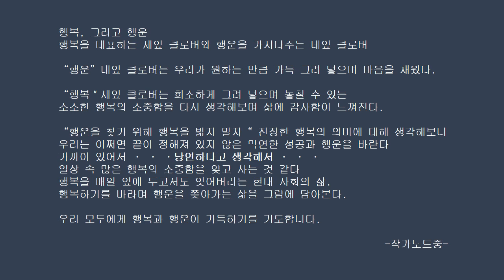강문주 제2회 개인전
행복과 행운이 가득하기를
The Solo Exhibition by Kang Moon Joo
제2회 강문주 개인전
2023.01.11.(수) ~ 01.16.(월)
갤러리 라메르 1층 2관
서울 종로구 인사동 5길 26
T. 730-5454
ㅡㅡㅡㅡㅡㅡㅡㅡㅡㅡㅡㅡㅡㅡㅡㅡㅡㅡㅡㅡㅡㅡㅡㅡㅡㅡㅡㅡㅡㅡㅡㅡ
Kang Moon Joo

2023 개인전2회 “행복 그리고 행운“ / 라메르
2023 인사동감성미술제 상상초월전 / 라메르
2022 한국화 중심회 정기전
2022 인사동감성미술제 최우수작가상
2019 제1회 현대미술교우회전
2019 제32회 대한민국회화대전 입선
2019 카자흐스탄 한국미술 초대전 / 우수상
2019 북경비엔날래 CCTV초대전
2019 22Th Beijing Art Fair출품
2019 제2회 꿈을 두드리는 미교전
2018 신인작가 동행전 출품 / 세미갤러리
2018 한일 미술교류전 특별상 수상
2018 21Th  Beijing Art Fair
2018 한국미술협회 두투창립전
2018 인사동감성미술제 우수작가상
2015 강문주 개인전1회 “自有와 自由“ / 라메르

현재

다온중심회 회원
한국화서울연구소&연구원
ART HEAL 감성미술 전속작가
한국감성미술교육개발원 교육위원
힐감성미술연구소 교육위원장
케이스포츠심리상담센터 상담사
인천광역시의료원미술치료사
한국에술치료학회미술치료사
통합예술심리행동재활사

ㅡㅡㅡㅡㅡㅡㅡㅡㅡㅡㅡㅡㅡㅡㅡㅡㅡㅡㅡㅡㅡㅡㅡㅡㅡㅡㅡㅡㅡㅡㅡㅡ
행복, 그리고 행운
행복을 대표하는 세잎 클로버와 행운을 가져다주는 네잎 클로버

“행운”네잎 클로버는 우리가 원하는 만큼 가득 그려 넣으며 마음을 채웠다.

“행복＂세잎 클로버는 희소하게 그려 넣으며 놓칠 수 있는
소소한 행복의 소중함을 다시 생각해보며 삶에 감사함이 느껴진다.

“행운을 찿기 위해 행복을 밟지 말자“ 진정한 행복의 의미에 대해 생각해보니
우리는 어쩌면 끝이 정해져 있지 않은 막연한 성공과 행운을 바란다
가까이 있어서 · · ·당연하다고 생각해서 · · ·
일상 속 많은 행복의 소중함을 잊고 사는 것 같다
행복을 매일 옆에 두고서도 잊어버리는 현대 사회의 삶.
행복하기를 바라며 행운을 쫒아가는 삶을 그림에 담아본다.

우리 모두에게 행복과 행운이 가득하기를 기도합니다.

-작가노트중-
ㅡㅡㅡㅡㅡㅡㅡㅡㅡㅡㅡㅡㅡㅡㅡㅡㅡㅡㅡㅡㅡㅡㅡㅡㅡㅡㅡㅡㅡㅡㅡㅡ